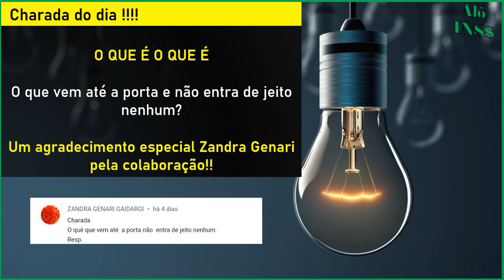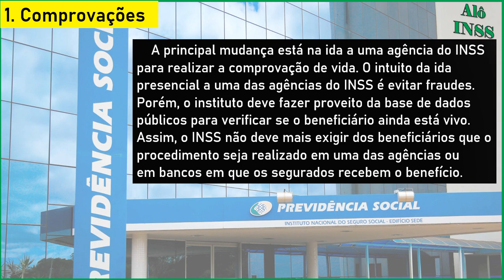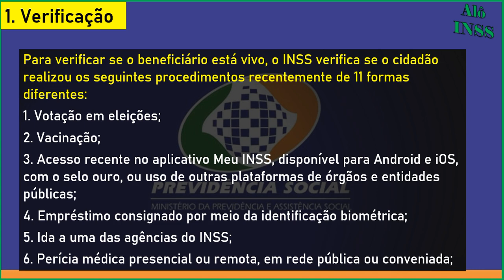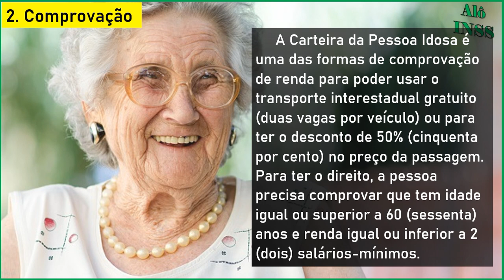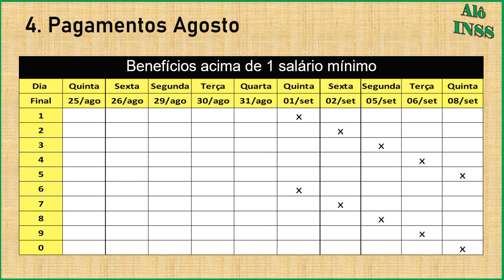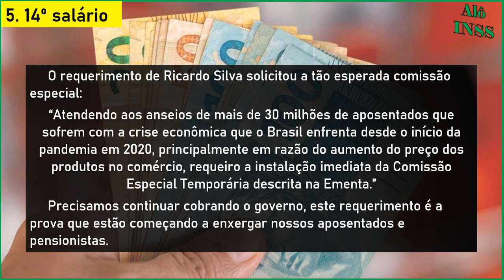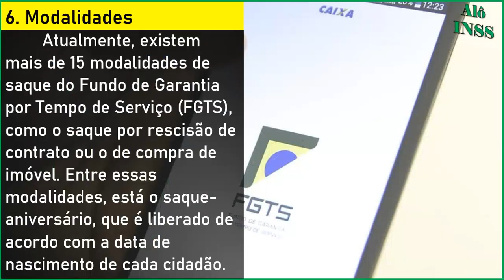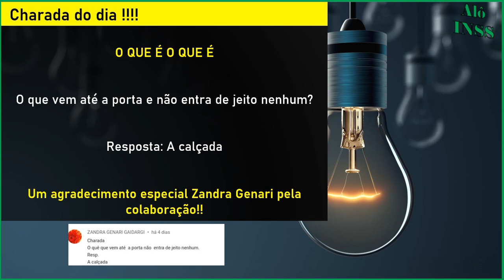✔ SAIU NA TV !14° SALÁRIO INSS + PAGAMENTOS LIBERADOS 26 08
Quando vai ser o pagamento do 14° salário INSS? Quem tem direito ao 14 salario para aposentados inss? Como receber o decimo quarto salario inss? Essa e outras respostas sobre o 14° salário aposentados INSS você acompanha aqui no canal Alô INSS com a Ana Paula. Fique por dentro de tudo sobre o 14 salário inss

00:00​ COMPARTILHE O VÍDEO PARA AJUDAR O 14 SALÁRIO APOSENTADOS INSS
01:30 VEJA MAIS SOBRE O 14° SALÁRIO INSS NOS COMENTÁRIOS E DESCRIÇAO DO VÍDEO
04:00 APOIE O 14 SALARIO PARA APOSENTADOS SE INSCREVENDO NO CANAL
06:00 SE VOCÊ APOIA O 14° SALÁRIO INSS SE INSCREVA NO CANAL
08:00 DEIXE O LIKE PARA APOIAR O 14° SALÁRIO INSS
12:00 SE INSCREVA NO CANAL ALÔ INSS E ACOMPANHE O DECIMO QUARTO INSS
20:00 DEIXE O LIKE SE APOIA O 14° SALÁRIO INSS
25:00 COMPARTILHE O VÍDEO PARA AJUDAR O 14 SALÁRIO APOSENTADOS INSS